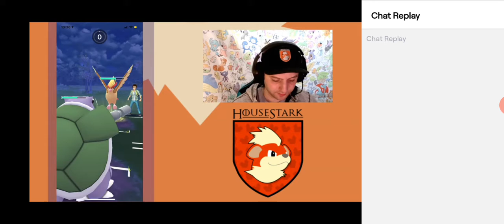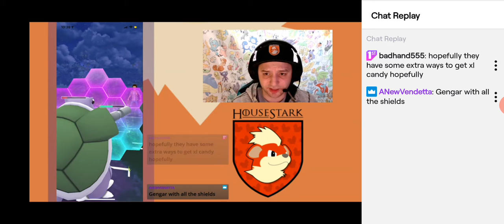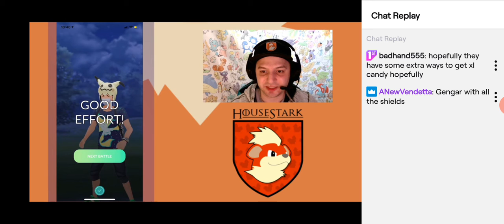HouseStark PVP match